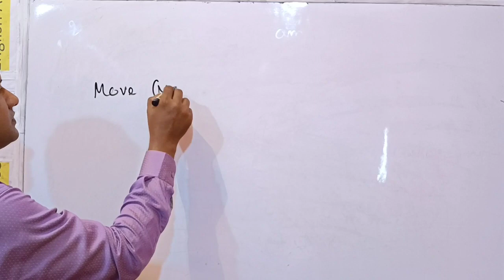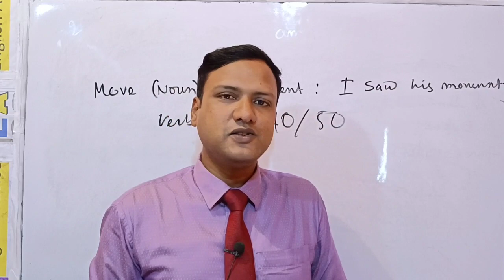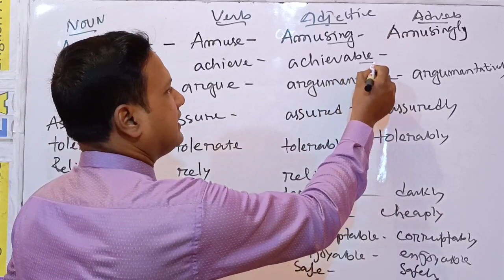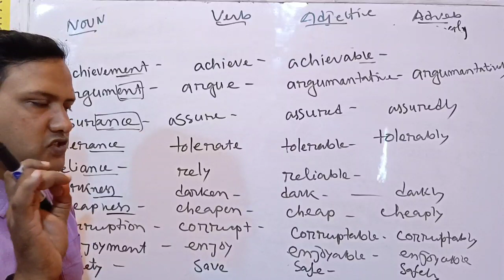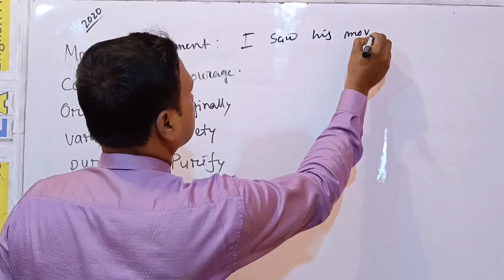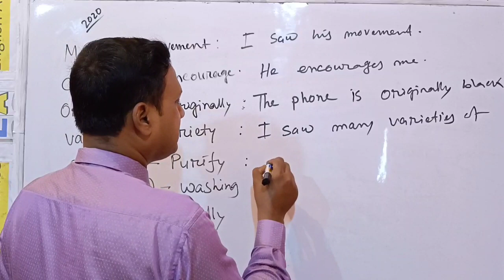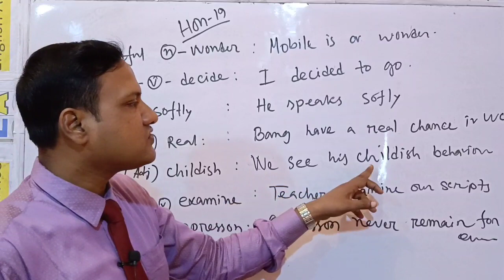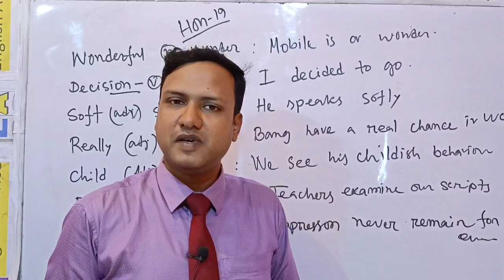Honours Degree Fazil Changing Words | Changing Words rules | changing words in reported speech